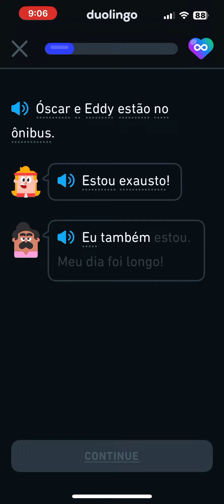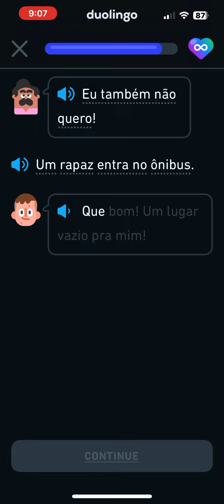Brazilian Portuguese Duolingo Stories